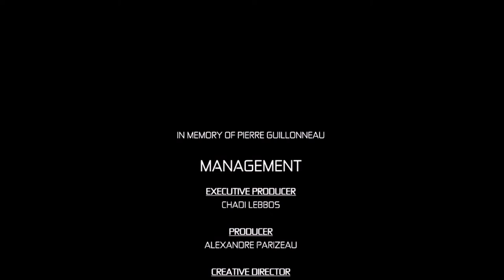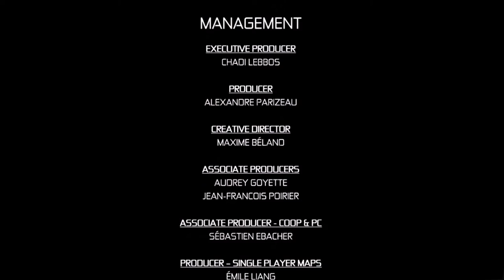Tom Clancy's Splinter Cell Conviction #10 A Casa Branca – Final (Gameplay em Português PT-BR)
Fala aí galera! tudo beleza? Tudo na paz? =)

Chegando com o gameplay de Tom Clancy's Splinter Cell Conviction!
Ao investigar a morte de sua filha, o ex-agente Sam Fisher involuntariamente descobre ter sido traído por sua agência anterior, a Terceiro Escalão. Agora como renegado, Fisher se vê numa corrida contra o tempo para impedir uma conspiração terrorista que ameaça a vida de milhões de pessoas.

➤ Parte 10 – A Casa Branca – Final